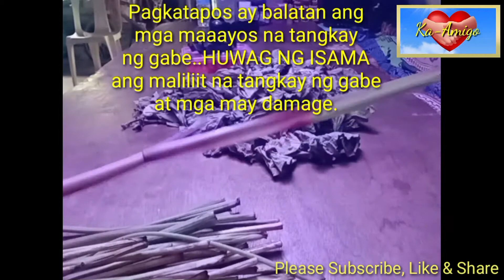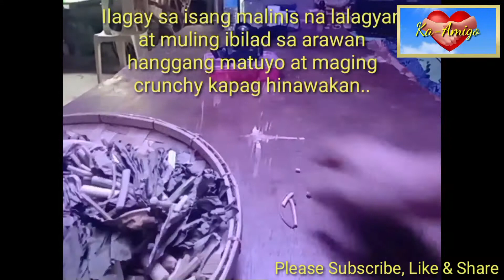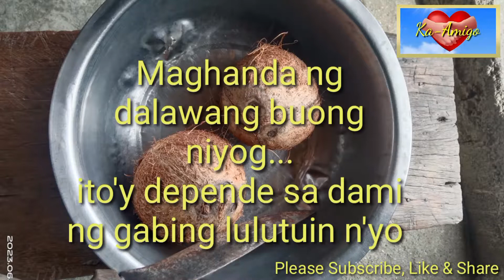MASARAP NA LA-ING PAANO LUTUIN...?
Ang bawat kusiniro o kusinira ay may kanya-kanyang paraan at sangkap sa pagluluto ng LA-ING o TINUTO. Ang lutuing ito ay deka-dekada nang iniluluto at talagang paburito ng mga Pilipino.